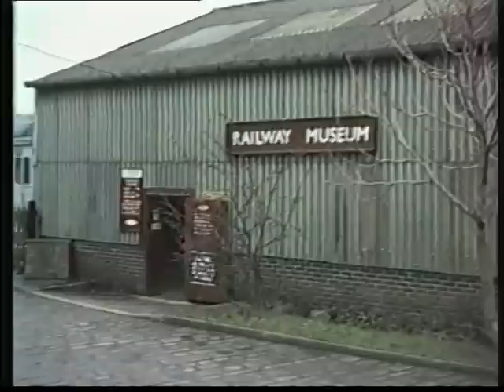The ABC of RAILWAYS: O is for OXENHOPE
Scenes from the delightful country station of OXENHOPE at the southern end of the Keighley & Worth Valley Railway, filmed over a period of twenty-two years.  Development of the Museum and Carriage Shed are particularly noteworthy, providing the Railway with appropriate storage for their beautifully restored stock.